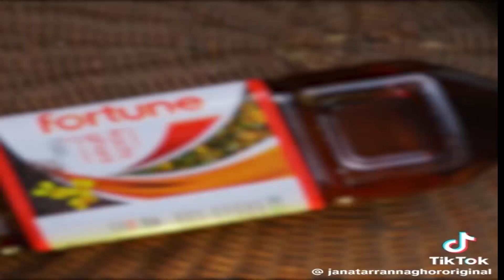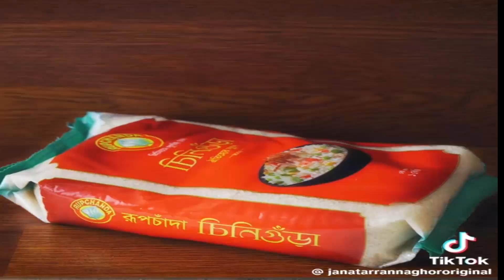তেহারি রান্নার রেসিপি • একেবারেই সহজ পদ্ধতি...tahari recipe